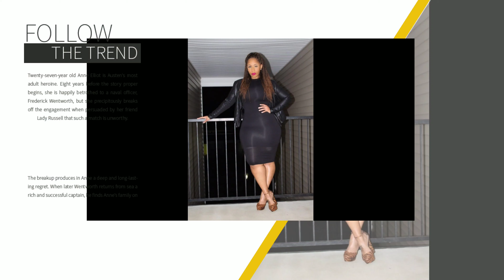WINTER Plus Size TRY-ON HAUL|CURVY GIRL HAUL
Hey Family !

It's finally cold here in Georgia and it's no better time than any to bring you guys some great winter look ideas.

OUTFIT DETAILS
1. Mustard Oversized Longline Blazer (us10)

3. Adidas Originals black three stripe midi dress (us12)  ⬇️Here’s a great alternative ⬇️

4. On A Chill Lounge Jogger Set - Olive
⬇️Here’s a great alternative ⬇️

5. Nataly Midi Dress - Black (Lg)

MEASUREMENTS
Bust 38
Waist-31
Hip-49

(new items will be added soon)💗